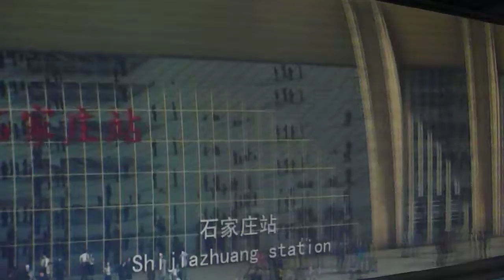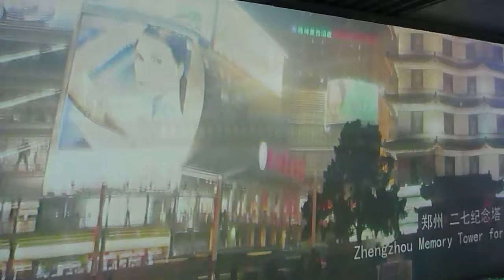1001 Adventure Tours | Travel Blog - Travel Minute | Chinese High Speed Train Chinese Railway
Chinese Bullet Train - Chinese Railway Tours with the Vodka Train 1001 Adventure Tours